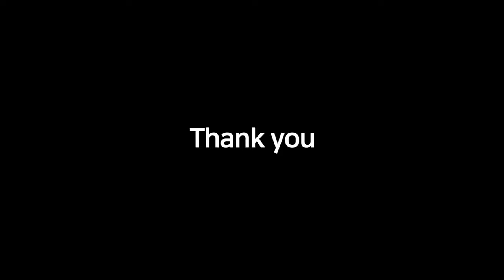부드러운 접영을 만드는 손발 타이밍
정확한 손발 타이밍은 강하고 부드러운 접영 스트로크를 만들어 줍니다. 접영 동작과 타이밍을 쉽게 이해할 수 있도록 만들어 본 영상이니 ‘접영을 할 때 동작이 계속 끊기는 분들’, ‘허우적대는 느낌이 나는 분들’, ‘멋지게 접영을 하고 싶은 분들’ 꼭꼭 시청 바랍니다. 감사합니다!

00:00 Intro
00:29 접영 동작의 개요
02:05 1. 접영의 정확한 타이밍은?
03:08 2. 자주하는 실수
04:01 3. 접영 타이밍 팁과 연습 방법
06:25 Closing

출연 : 짱샘, 연느, 훈킴, 김비
기획 & 나레이션 : hyunmyung2

1. Like that – Anno Domini Beats
2. Ikson – waves